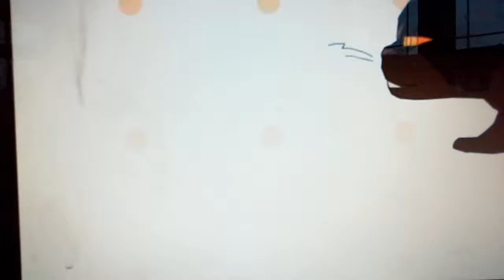Aj hacked troll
Lol lololololololololololololol
WAAAAAAAAAAFLES!
trololololololol lah la la ieeeeeeeeee la la la